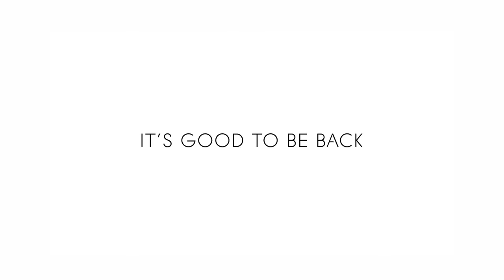Acura NSX Super Bowl 2016 Commercial Teaser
Acura NSX Super Bowl 2016 Commercial Teaser - It's Good to Be Back